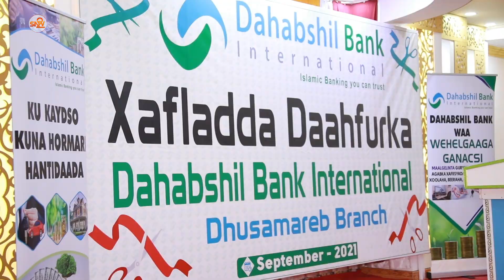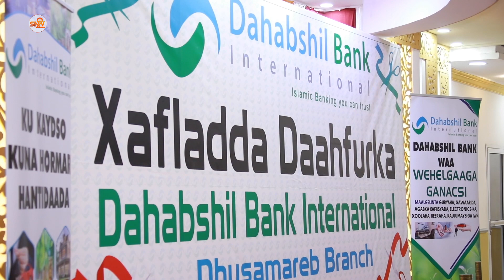Madaxweyne ku xigeenka Galmudug oo Dhuusamareeb ka daah furay xarun cusub oo Bankiga Dahabshiil ah.